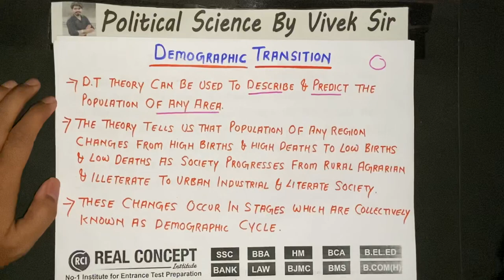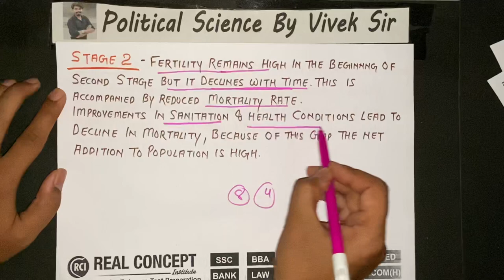The World Population || DISTRIBUTION,DENSITY & GROWTH || PART 4 || CLASS 12 GEOGRAPHY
Then
Call Us Or Whatsapp

*Political Science By Vivek Sir*